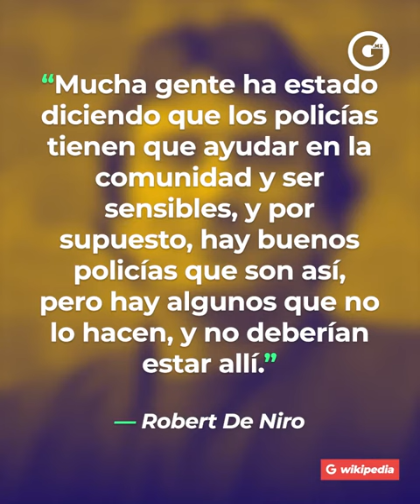GLUC | ROBERT DE NIRO CUMPLE 77 AÑOS CON ESTAS PREOCUPACIONES POR SUS HIJOS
De esta manera, el icónico actor de Hollywood Robert de Niro, ¡Está celebrando su cumpleaños!, ¿Concuerdas con lo dicho por el protagonista de 'El Padrino 2'?